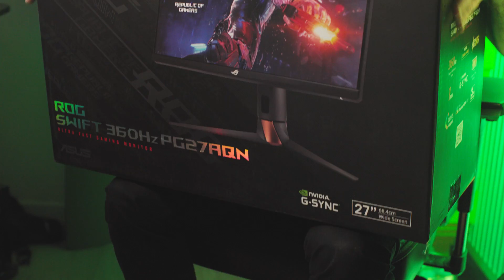UPGRADE KOMPUTERA POD NOWEGO CS'A!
Chcesz więcej?